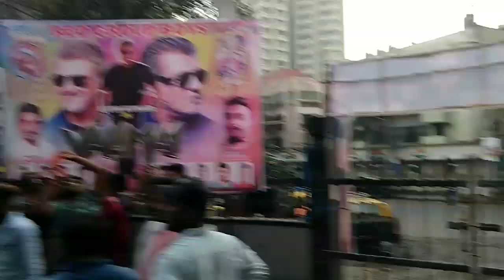VALIMAI SHOCKING CRAZY CROWD CELEBRATION IN MUMBAI | THALA AJITH FANS | HOUSEFULL | EPIC